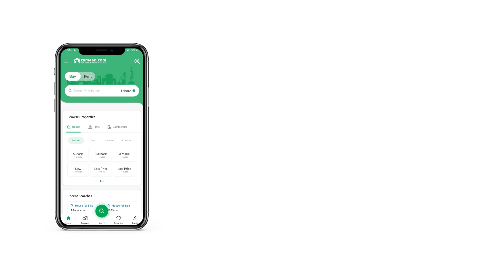1 KANAL RESIDENTIAL PLOT FOR SALE IN PHASE 6 DHA DEFENCE LAHORE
MIAN BABAR OFFERS ONE KANAL PLOT M 68 ON 150 FT ROAD IDEAL LOCATION FOR INVESTMENT
A Residential Plot like this can be hard to come by, so hurry up and book now. Protect your future, purchase this property today. In short, 4500 Square Feet property is the best option for investment in this locality. A property valued at Rs. 46,500,000 at a prime location is something you should grab before someone else. The convenient and stunning neighbourhood of DHA Phase 6 - Block M is offering a number of properties for investment. The current market conditions makes the deal fairly attractive for buyers eyeing property in Lahore.

You can call us right away for more information about the project.